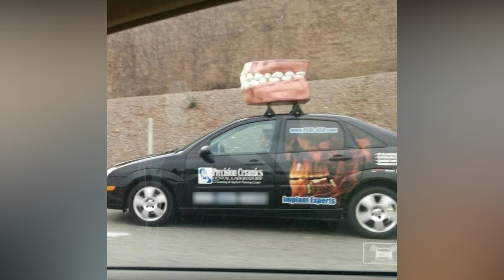😱 Cursed Cars Images With Minecraft Cave Sounds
The Tale of the First Cursed Car: A Haunting Journey

In the annals of automotive history, one peculiar story stands out among the rest—the tale of the first cursed car. Born from a series of inexplicable events and eerie occurrences, this vehicle holds a chilling reputation that has captivated the imaginations of many. Join us as we delve into the haunting journey of the first cursed car, a true enigma of the roads.

Our story begins in the early 20th century when a renowned engineer named Alexander Ravenscroft unveiled his latest creation—the Ravenscroft Phantom. This marvel of automotive engineering boasted cutting-edge features and luxurious craftsmanship. Little did anyone know that this car would become synonymous with misfortune and horror.

The Phantom's debut at the prestigious Motor Show was supposed to mark a milestone in automotive history. However, from the moment the curtains were drawn, an eerie presence filled the air. Attendees reported a chilling sensation and an inexplicable unease as they laid eyes upon the car. Unbeknownst to them, this was just the beginning of a series of mysterious events that would surround the cursed car.

Soon after the Motor Show, those who interacted with the car began experiencing a string of bizarre incidents. Mechanic after mechanic met untimely deaths, with accidents and freak occurrences plaguing their lives. Owners of the Phantom reported ghostly apparitions, strange sounds emanating from within the vehicle, and a constant feeling of being watched. Superstition spread like wildfire, and whispers of a malevolent force became synonymous with the Ravenscroft Phantom.

As the legend of the cursed car grew, so did its impact on Alexander Ravenscroft. Haunted by guilt and unable to bear witness to the atrocities tied to his creation, Ravenscroft withdrew from public life, consumed by a sense of dread and the weight of responsibility. He dedicated his remaining years to investigating the paranormal, hoping to lift the curse that had befallen his beloved creation.

Even after Ravenscroft's passing, the curse lived on. The Phantom changed hands multiple times, leaving a trail of tragedy and misfortune in its wake. Each owner experienced inexplicable accidents, financial ruin, and, in some cases, even death. The car became a cautionary tale, and many believed that the curse would persist until the vehicle itself ceased to exist.

The first cursed car, the Ravenscroft Phantom, remains a haunting enigma that has captured the fascination of enthusiasts and believers in the supernatural. Its tale serves as a stark reminder of the mysterious forces that can be unleashed through human creation. Though the true origin of the curse may forever remain unknown, the legend of the first cursed car continues to fuel our fascination with the supernatural, leaving a lasting imprint on the world of automobiles.